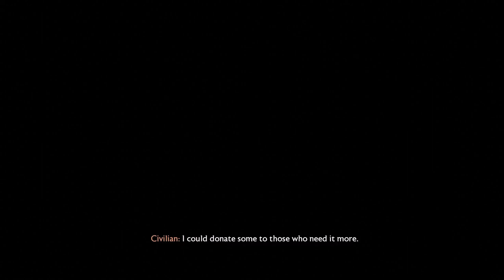DRAGON AGE THE VEILGUARD Gameplay Walkthrough Part-37 NG PC (HINDI + ENGLISH)